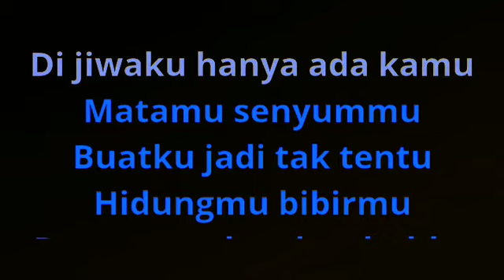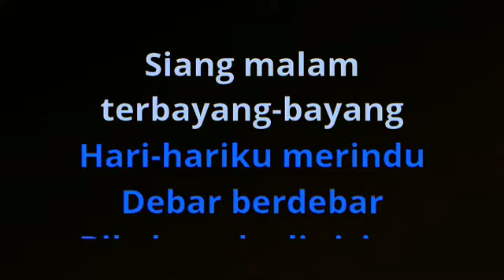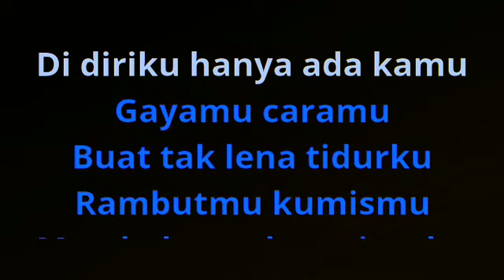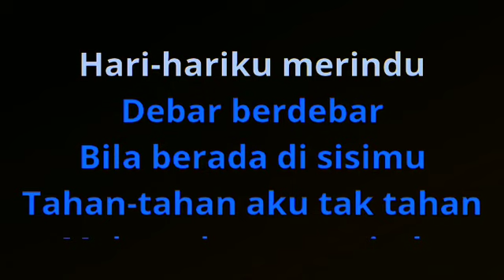Di Dadaku Ada Kamu - Amelina Tanpa Vokal Karaoke Original Audio